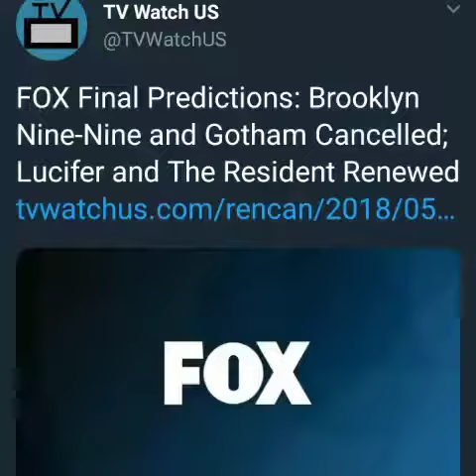Fox Cancels Shows - Gotham, Brooklyn Nine Nine, Lucifer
Mad Mike on Fox Cancelation of popular shows Gotham, Brooklyn Nine Nine and Lucifer.

How do you the fan think of this decision?